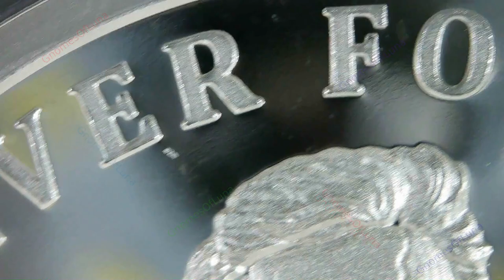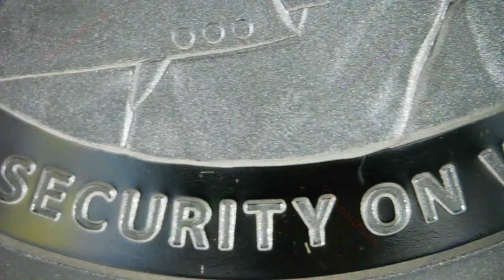2021 Stratsec V2 / Never Forget Series #16 / Silver Shield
Year: 2021
Title: Stratsec V2
Series: Never Forget Series #16
Collection: Silver Shield
Mint: Golden State Mint